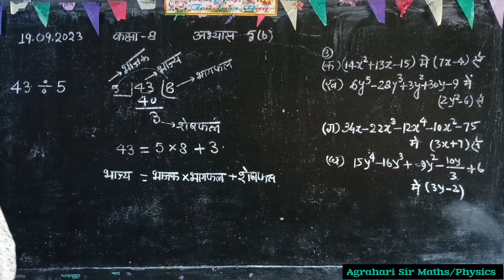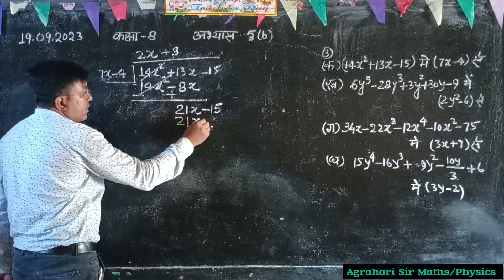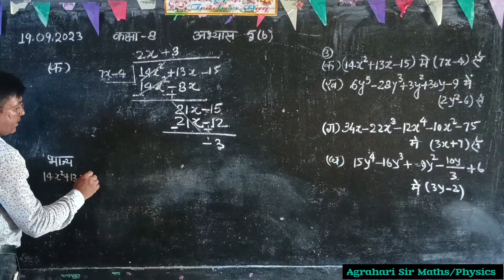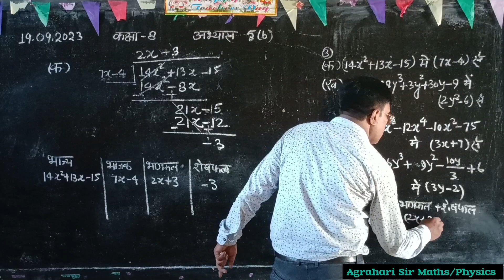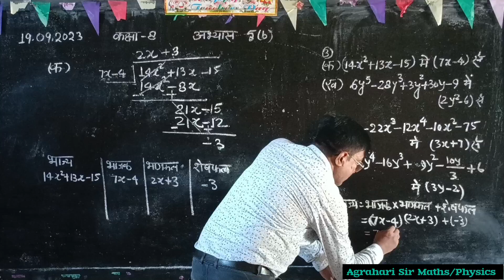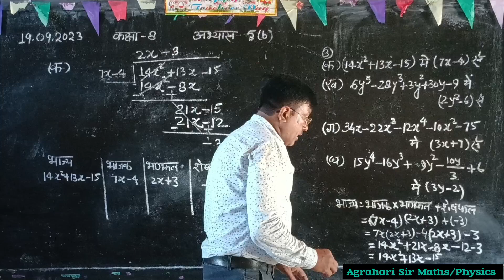6》कक्षा-8/बेसिक शिक्षा परिषद पाठ्यक्रम /गणित/बीजीय व्यंजको का भाग एवं गुणनखंड/अभ्यास 5(b) प्रश्न 3क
* कक्षा-8
* गणित मंथन
* इकाई- 5
* बीजीय व्यंजको का
भाग एवं गुणनखंड
*अभ्यास 5(b) का प्रश्न 3(क) का हल